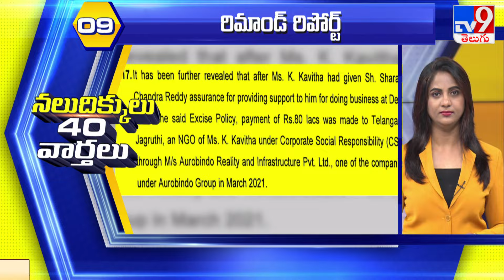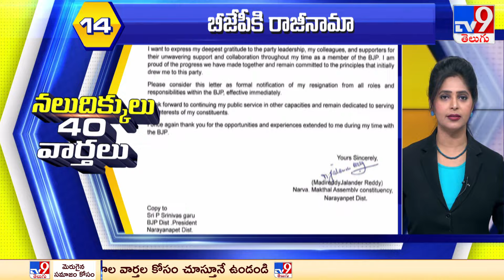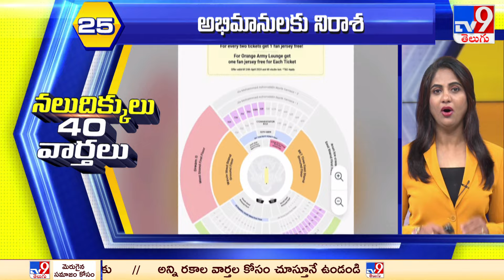నలుదిక్కులు 40 వార్తలు | Latest Trending News Stories | 12-04-2024 - TV9